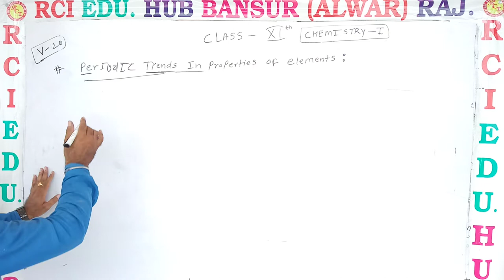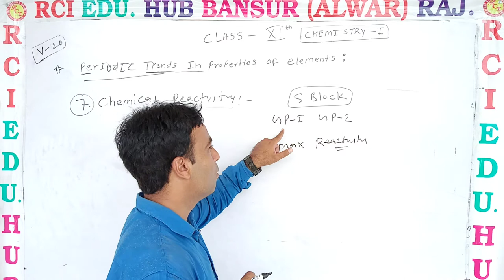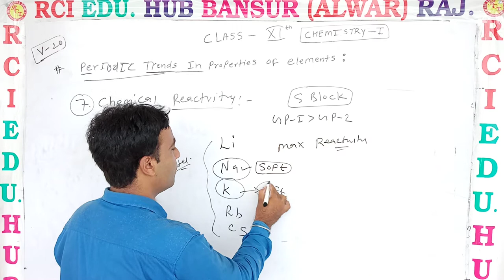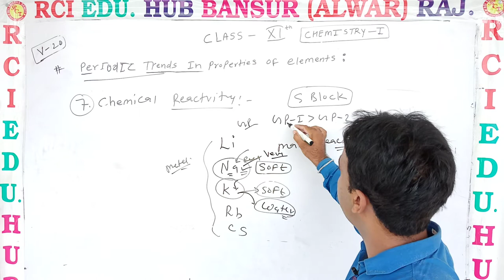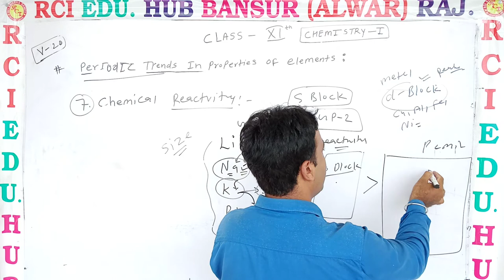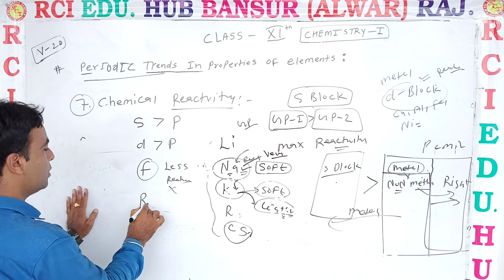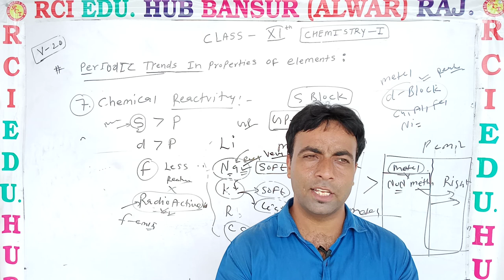p trendes7 ll Rci Edu. Hub Bansur Alwar Raj. ll by kk sir